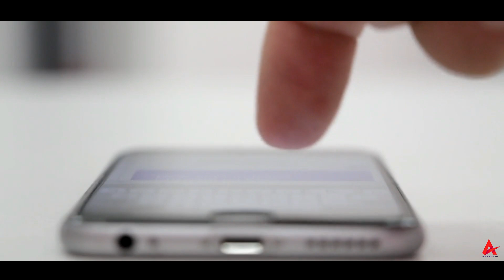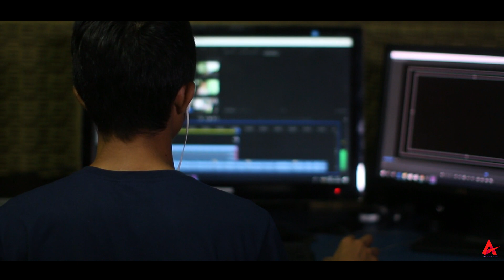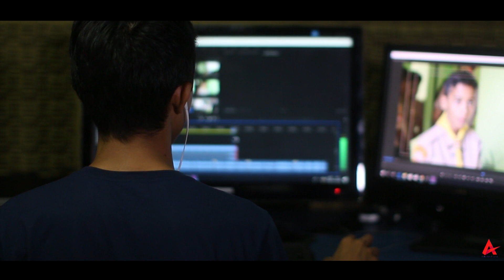PSG & OFG সাইট আর কত দিন থাকবে? Scemmer এর শিকার হওয়ার আগে জেনে নিন!! OFG | CAF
Hey Guys, Welcome to My New Video❤️  আমার চেনেল এর ভিডিও গুলো যদি আপনাদের ভালো লেগে থাকে, তাহলে Please, Video টিতে একটি Like👍 করে দিবেন। এতে পরবর্তীতে আমার নতুন ভিডিও আপলোড করার সাথে সাথে  সবার আগে আপনি দেখতে পারবেন। এই ভিডিও সমন্ধে আপনার মূল্যবান মতামতটি Comment Box এ দয়া করে জানাবেন। আর Guys ভিডিও টি আপনার বন্ধুদের কাছে শেয়ার করার জন্য অনুরুধ রইলো ( THANK YOU SO MUCH ) ❣️❣️❣️

দেরি না করে সবাই এখনি অংশগ্রহণ করে ফেলো!  স্পেশাল Gift হিসেবে থাকছে একটি ''Smartphone''🥰

ধন্যবাদ 🥰
ধন্যবাদ 🥰
ধন্যবাদ 🥰
ধন্যবাদ 🥰
ধন্যবাদ 🥰

the arif ltd
arif ltd
gaming arif
income bangla
tips and triks
all bangla tips
the arif
psg
psg income site koto din thakbe
ofg
ofg income site
caf
caf income site
online income
psg site koto din tha
ofg site kotodin thakb